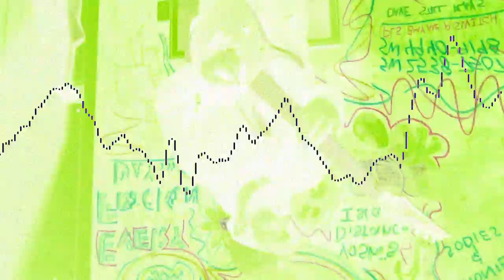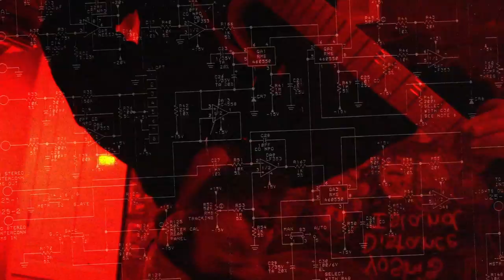Blueshift - Terra (OFFICIAL MUSIC VIDEO)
Dreambound

Artist: Blueshift
Song: Terra
Album: 'Voyager' (2020)
Hometown: Huntsville, Alabama

Lyrics:

Take
All we do is take
We bleed it till there's nothing left
There’s nothing left of me

We are polluting our minds to believe
The damage and destruction is not final

I want to feel the ocean breeze
Take a walk on the other side
I want to see the forest breathe
Crystallize the thoughts in my head

I won’t hold my breath
We’ve gone to far with this
Out of sight out of mind
Take time to realize

We’re the only ones
Who are holding us back
Can’t run away from this

Are you filled with regret now
When we look at what we’ve made

Unmoved, never-ending
Empty void forever drifting

The skies turn black
The seas shift red
Earth begins to crumble
Our world turned upside down

All the things that you once knew
Will fade away

Do you wish to take this back

Is this the dawn of something new
Or are we living in a dying world

Will fade away
Slowly fade away

Credits:

Tracking by
Kevin Langley at All in Recordings

Mixing/Mastering by
Steve Simon at No Silence Studios